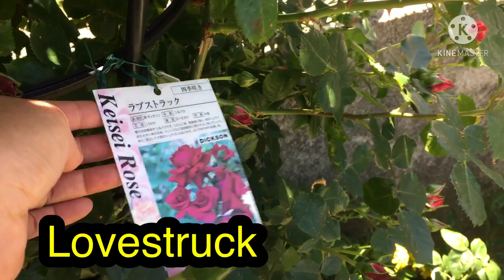กุหลาบเลื้อยสีแดงกำลังบานสวยหอม 2021/5/06